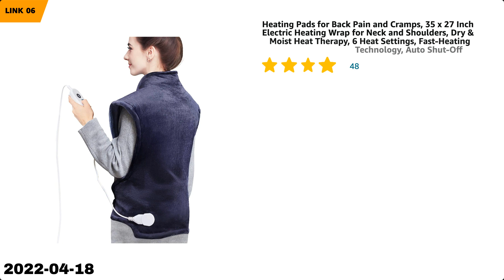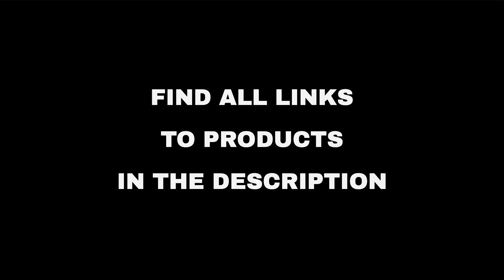Top 10 "Beauty and Fashion" deals on Amazon, today (2022-04-18)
⚠️ ATTENTION!
3. "Today" means 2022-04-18. Out of the day?

🔗 01 - Brilnurse 4 Channels TENS Unit Muscle S...
🔗 03 - Anescra White Noise Machine for Baby Ad...
🔗 04 - MIGHTY BLISS Electric Heating Pad for B...
🔗 05 - Kleenex Professional Facial Tissue Cube...
🔗 06 - Heating Pads for Back Pain and Cramps, ...
🔗 07 - ComfiLife Gel Enhanced Seat Cushion - N...
🔗 08 - Etekcity Digital Body Weight Bathroom S...
🔗 09 - Saw Palmetto Prostate Supplements for M...
🔗 10 - Scott Essential Multifold Paper Towels ...